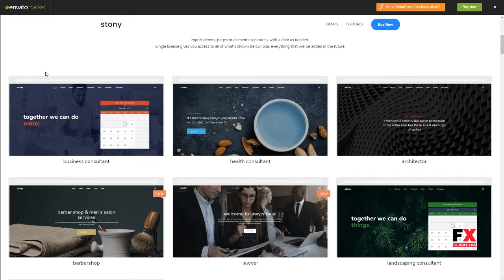Stony Small Business - Consultant WordPress Consultant for Small Busi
Columns 4+

 Layout Responsive

 Tags advice, agency, business consulting, construction, consulting, corporate, finance, insurance, interior, investment, medical, multipurpose